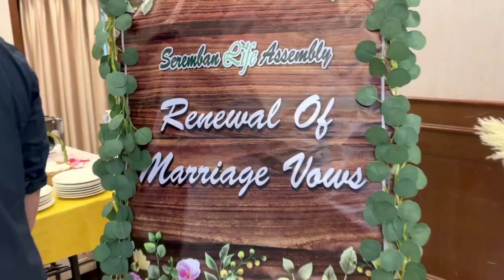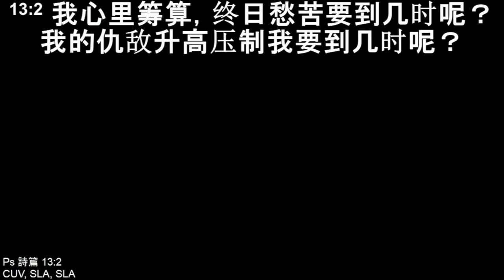25th March 2023 ll Chinese Service ll PS EZEKIEL CHOONG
Saturday Chinese Service with PS EZEKIEL CHOONG